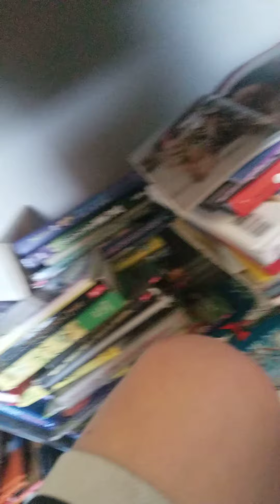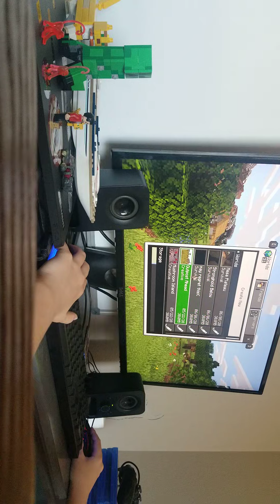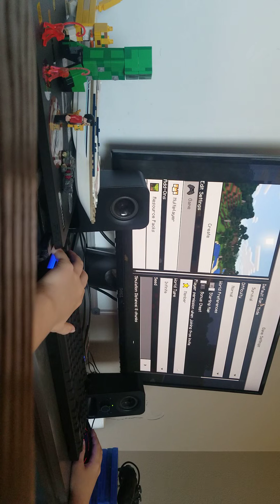I found a village!...the village sucked.